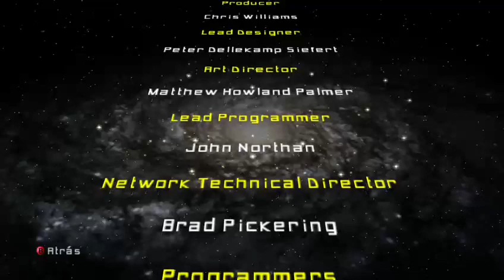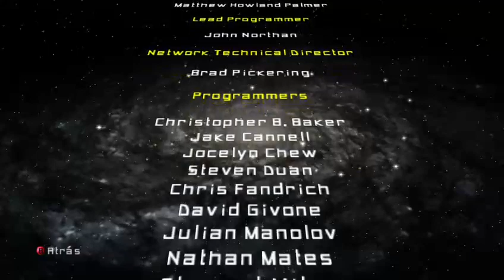Fin: Darth Vader solea - Star Wars Battlefront 2 (2005) - Road Star Wars P.1